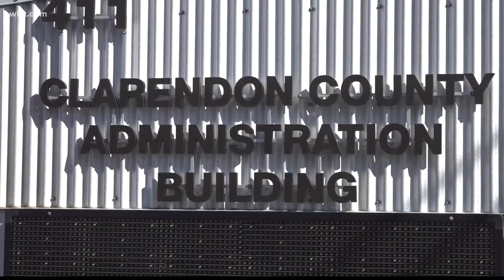Clarendon county council gives approval for projects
The move comes two weeks after voters said no to a penny sales tax that would fund the projects.